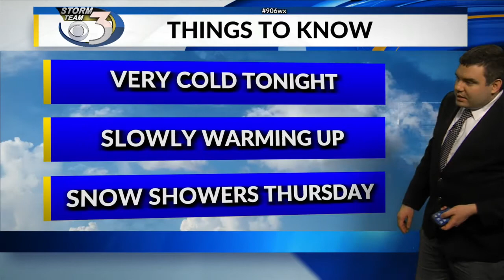LOCAL 3 TUESDAY NIGHT WEATHER FORECAST 2/16/2021